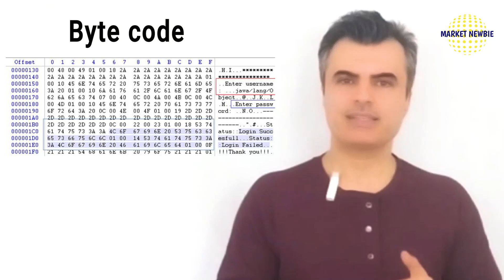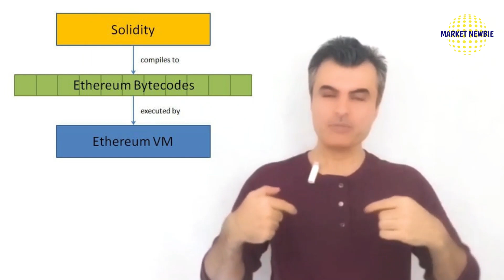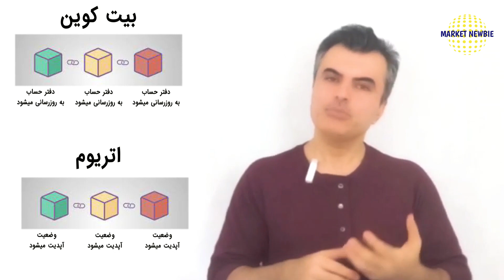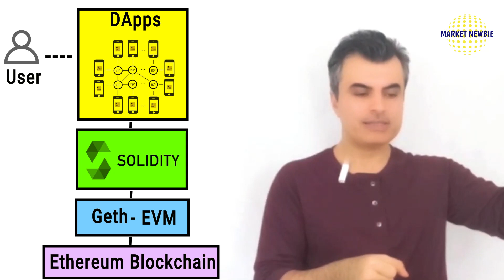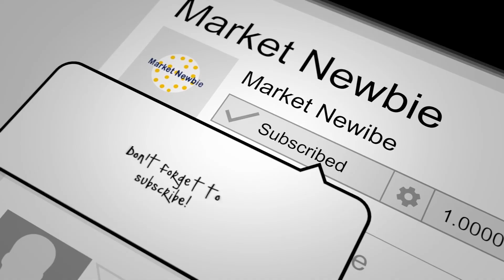معماری اتریوم و قرارداد هوشمند به زبان ساده